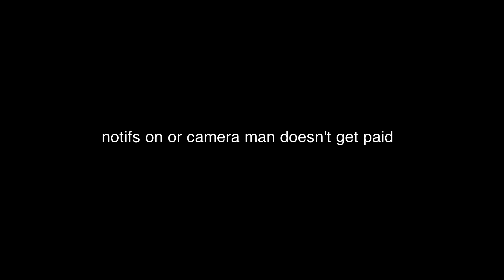If dogs were treated like fish